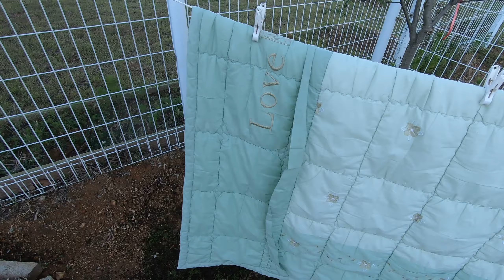강화도 전원주택 주말주택 꾸미기